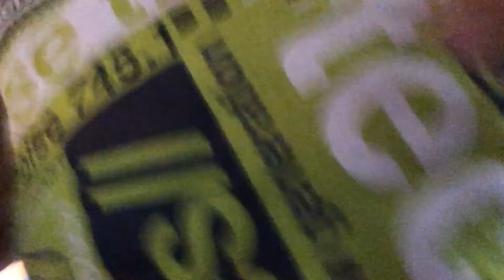Ahmad gör en liten vlogg